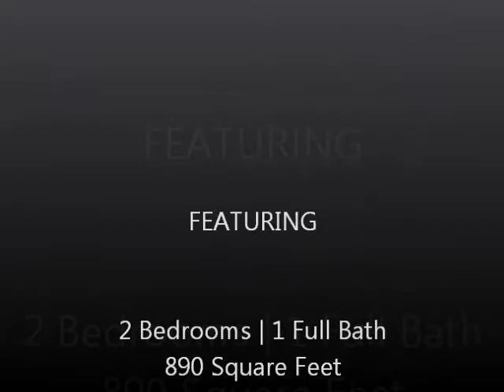948 Seashell Lane, Ponte Vedra Beach, FL 32082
(SOLD) The most perfect 1st Floor end unit condo in all of Summer House that offers privacy and fantastic lake views.This condo feels like a model home, and the owner has spared no expense adding high end upgrades. Unit has been re-plumbed, Rudd Hot Water heater, Whirlpool Diswasher, GE Range (never used), Samsug microwave. All tile and Hardwood floors, (no carpet). Levelor custom shades, custom backsplash in kitchen, Quartz vanity and upgraded tile in Bath. Unit has beautiful corner kitchen with windows overlooking the lake. In addition, Granite countertops and a prep area w/veggie sink or wetbar. Walk in closet in the master BR. Screened porch and storage closet. Amenities include Tennis, Pool, Fitness with brand new cardio equipment added in 2017.